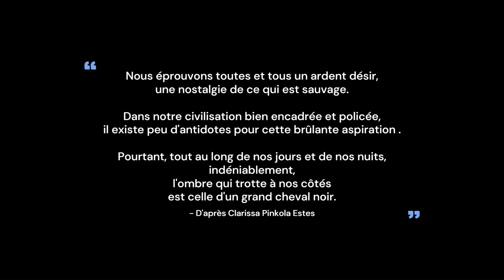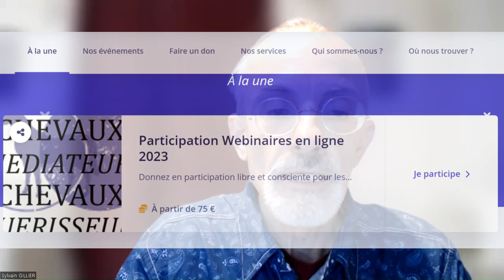Corinne DUMONT à Chevaux Guérisseurs, Chevaux Médiateurs du 11 au 15 DECEMBRE 2023.